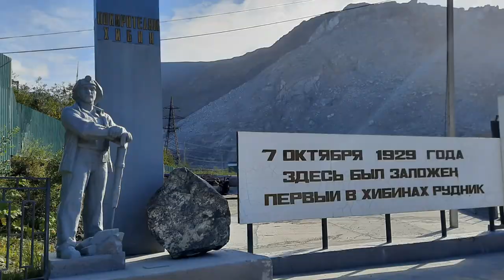Микрорайон Кукисвумчорр г. Кировск и рудник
Побывал на Кировском руднике, который находится в м-не Кукисвумчорр. Находясь на карантине в Тирвасе видел вдалеке скалу, которая торчит на горе среди осыпавшейся породы, хотел посмотреть на нее вблизи и вот сложилось.